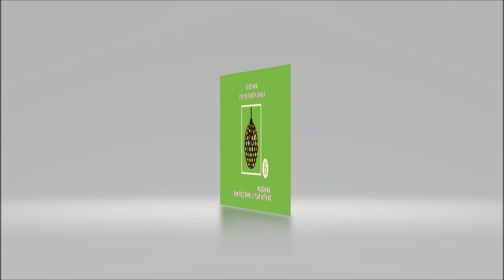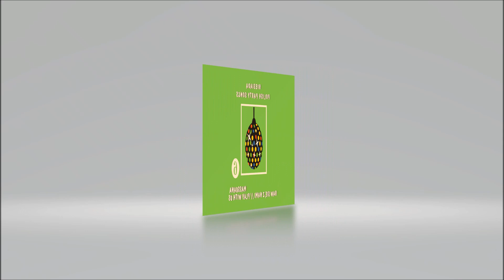Jadą wozy kolorowe/There go colorful cars - Massuana – Biesiada / Polish Party Songs pt. 6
Massuana – Baw się z nami cz. 6 / Play with us pt. 6 – Biesiada / Polish Party Songs

MASSUANA ("Wytrwałość") to synonim udanej imprezy. Ponad 300 zagranych wesel, 25 lat doświadczenia scenicznego, 3000 piosenek w repertuarze, teledyski, nagrody na festiwalach. Poniższy album to część szósta z serii najpopularniejszych przebojów w wykonaniu zespołu Massuana.

Spis utworów:
1. Ślubne prezenty
2. Jak się masz Kochanie
3. Miłość jak wino
4. Pamiętasz Capri
5. Odpływają kawiarenki
6. Marina
7. My Cyganie
8. Jadą wozy kolorowe
9. Czerwone róże
10. Jambalaya
11. Moja droga (My melody of love)
12. Czerwona jarzębina
13. Suliko
14. Córka rybaka
15. Paloma blanca
16. To nie USA
17. Prawy do lewego
18. Cyganeczka Zosia
19. Sokoły

MASSUANA ("Perseverance") is synonymous with a successful event. Over 300 wedding receptions, 25 years of stage experience, 3000 songs in the repertoire, music videos, awards at festivals. The following album is the sixth part from the series of the most popular hits by the band Massuana.

Lists of songs:
1. Wedding presents
2. How are you, Baby
3. Love like wine
4. You remember Capri
5. Departing cafes
6. Marina
7. We Gypsy
8. There go colorful cars
9. Red roses
10. Jambalaya
11. My dear (My melody of love)
12. Red rowan
13. Suliko
14. Fisherman's daughter
15. Paloma blanca
16. It's not the USA
17. Right now
18. Zosia the Gypsy
19. Falcons